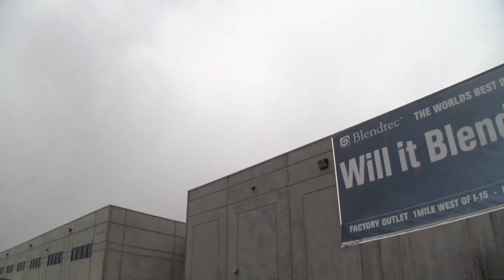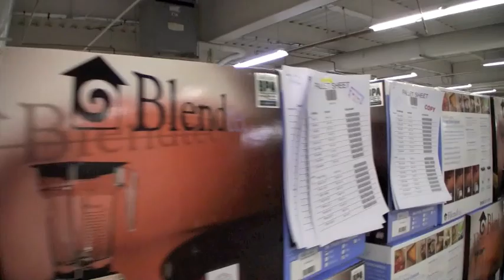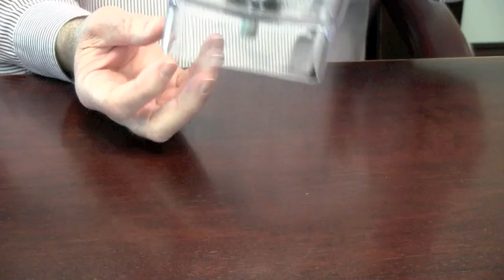The Accidental Innovator: Blendtec's Tom Dickson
This week I visited Blendtec (home of the best blender and the "Will it Blend?" YouTube video show) to meet the guy behind both. We had a very long, but interesting conversation about how both his blender business, and his show evolved due to happy accidents.